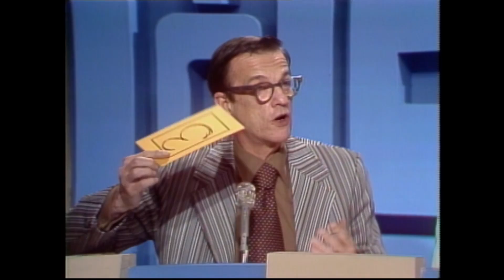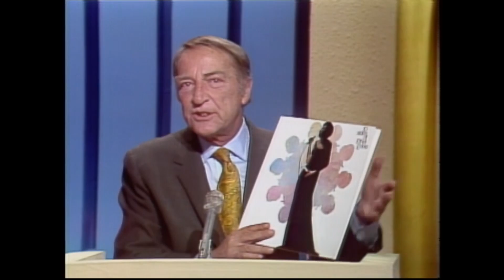To Tell The Truth - A PATRIOTIC SINGER at President Nixon's Inaugural! | BUZZR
Meet the woman who sang the, "Star Spangled Banner" at President Nixon's second inaugural!
This guest will have our stars and stripes panel, Kitty Carlisle, Bill Cullen, Peggy Cass, Joe Garagiola, and your host, Garry Moore singing her PRAISES!
What so proudly we hailed onto this To Tell The Truth episode!